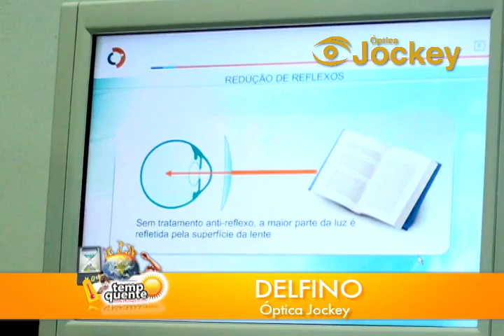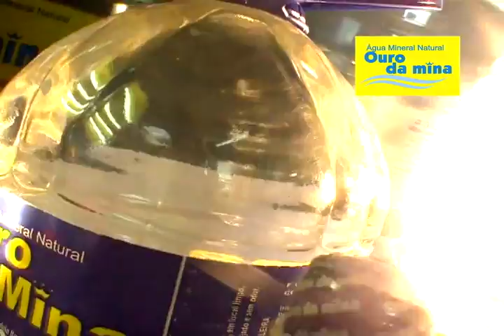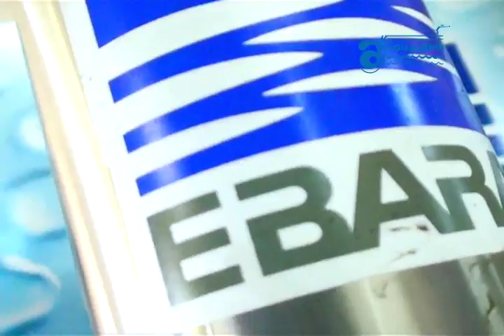Tempo Quente EP6B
A Série Tempo Quente, produzida e apresenta pelo ecoaventureiro Alcide Filho, mostra os efeitos do Sol em nossa saúde e na Natureza. Este é o sexto  episódio da série, segunda parte.